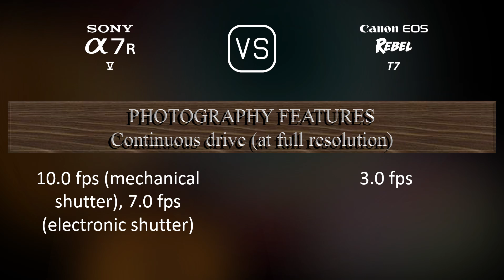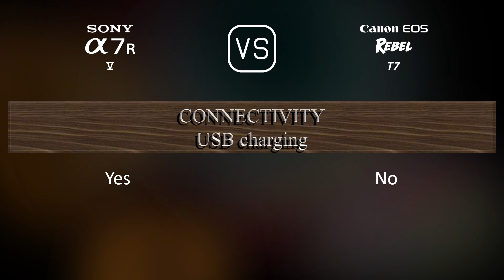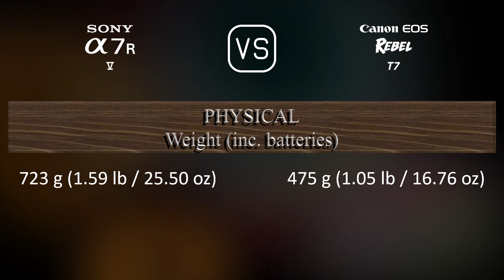Sony A7R V vs. Canon EOS Rebel T7: A Comparison of Specifications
This video overviews the Sony A7R V and the Canon EOS Rebel T7 in a parallel comparison of specifications.

00:25 LAUNCH
00:33 BODY
00:40 SENSOR
01:01 IMAGE
01:16 OPTICS & FOCUS
01:41 SCREEN
01:58 VIEWFINDER
02:13 PHOTOGRAPHY FEATURES
03:06 VIDEOGRAPHY FEATURES
03:20 STORAGE
03:24 CONNECTIVITY
03:49 PHYSICAL
04:07 MISC